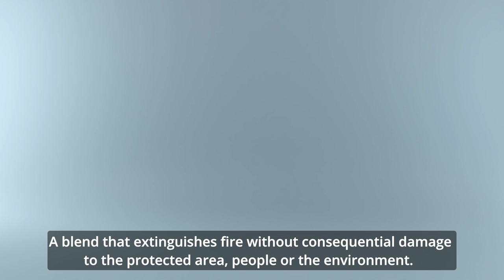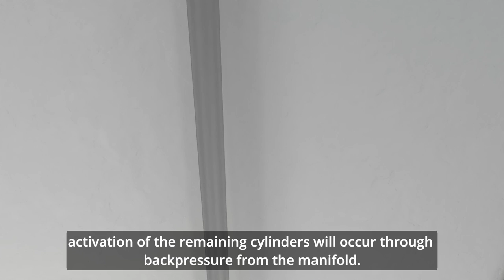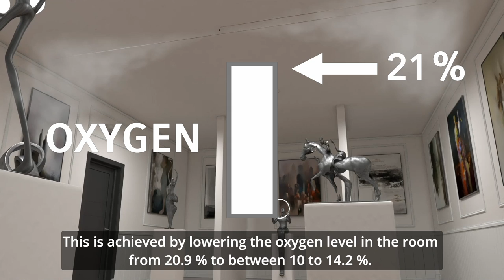Fire Eater 3D - how Inergen works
Fire Eater A/S - firefighting specialists
We are an international company with Danish roots founded in 1974. We have subsidiaries in 6 countries. We invented Inergen® - a fire extinguishing system. The systems are sold worldwide through a network of certified partners, distributors and dealers who are authorized in the installation and commissioning of Fire Eater Inergen systems.

With us, you get advice from specialists, short delivery times, premium service, and access to one of the world’s safest fire protection solutions within inert gas.

Please contact us if you want to become a Fire Eater Partner or If you are interested in a dialogue and an estimate of what it will cost you to secure vital areas in your company.